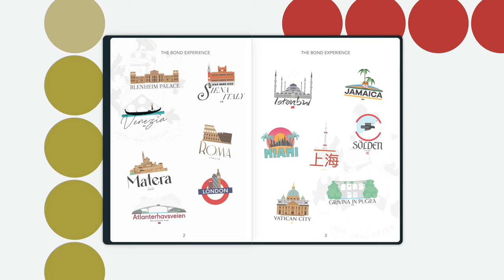PLEASE Don't Edit the Fleming Bond Books!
Ian Fleming Publications has edited the Fleming Bond books and the changes, to me, represent unnecessary modifications to the original works. In this video I discuss my feelings around these changes AND possible solutions!